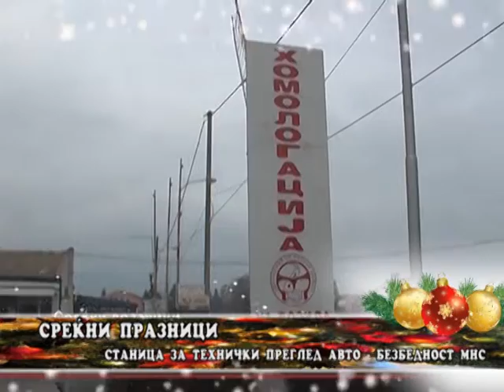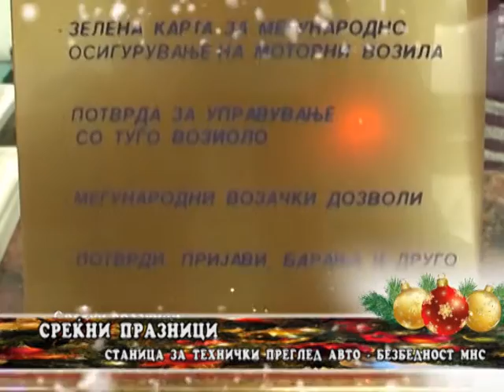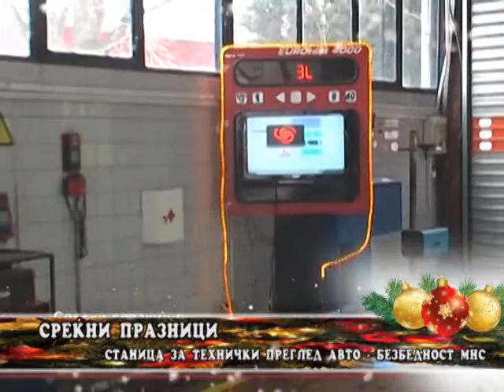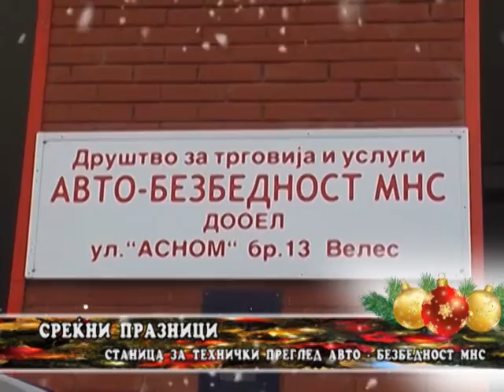STANICA ZA TEHNICKI PREGLED AVTO BEZBEDNOST MNS